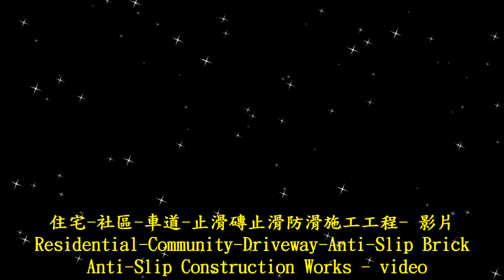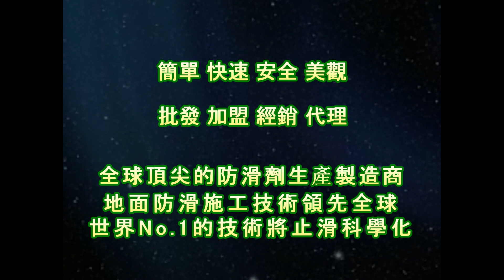P.A.S.T 2037 Residential Community Driveway Anti Slip Brick Anti Slip Construction Works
Anti-Slip Solutions‧Tools‧Treatment‧Technology
Forty years of innovation
『PAST』Headquarter

Contact：JiChuan Tech Co., Ltd 【PAST】Pro Anti-Slip Treatment
(See More...)